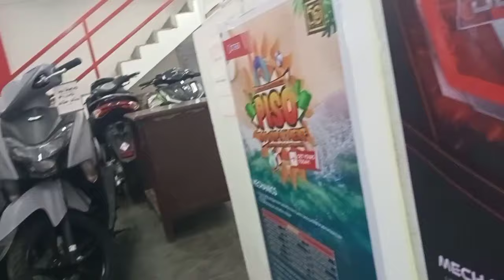First payment sa motor ko thanks brod Vince sa pang ulam